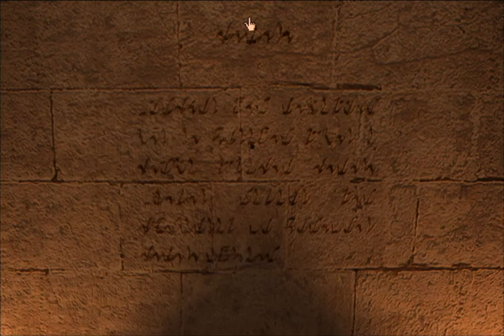Riven - E5: Central dome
I'm OK with the idea of having to pay attention to every small detail to make progress, but that requires there to actually be progress to be made. I have yet to understand why this game was so highly recommended to me.